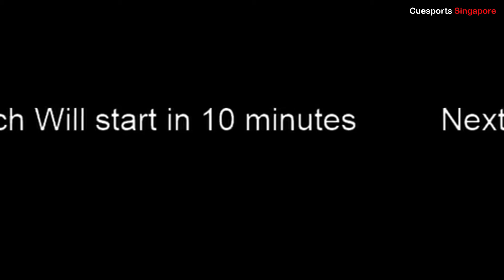Arun Vs. Rizky | Race To 9 - Lion Cup 9 Ball Invitational .